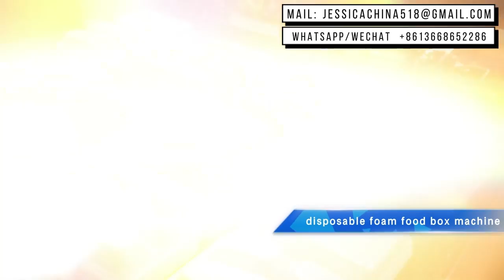Disposable plastic food container making machine withservo motor high speed fully automatic forming